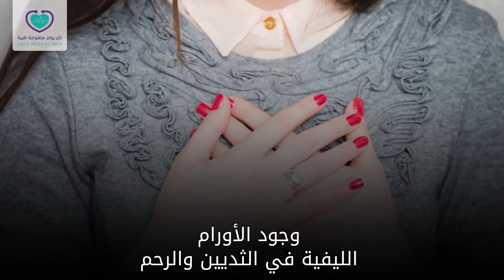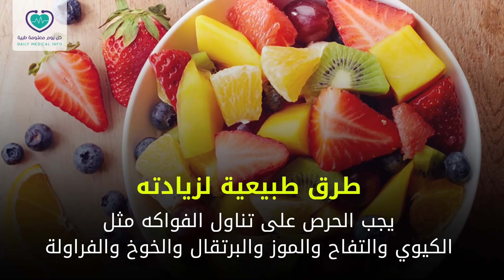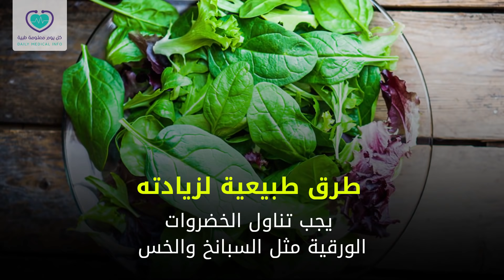ما هي أعراض انخفاض هرمون الأنوثة؟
والاكتئاب  الاضطرابات النفسية مثل التوتر والقلق والعصبية الزائدة
الشعور بالإرهاق البدني مثل الأرق والصداع وفقدان التركيز
وجود الأورام اليفية في الثديين والرحم
جفاف العين والجلد والجهاز التناسلي للمرأة
ارتفاع درجة حرارة الجسم
سرعة نبظات القلب، والتعرق ليلاً
الشعور بألم عضلي أسفل الظهر
عدم انتظام الدورة الشهرية أو انقطاعها
تأخر الحمل بسبب قلة الخصوبة وانقطاع التبويض
تساقط الشعر
علاج نقص هرمون الأنوثة
يقوم الأطباء باستخدام العلاج بالهرمونات ويتم إعطاء أقراص تعويضية عن هذا الهرمون لضبط نسبته في الدم
طرق طبيعية لزيادته
يجب تناول الأطعمة الغنية بالأومييجا 3 مثل الأسماك والمكسرات
يجب الحرص على تناول الفواكه الكيوي والتفاح والموز والبرتقال والخوخ والفراولة
يجب الابتعاد قدر الإمكان عن النشويات والسكريات
يجب تناول الأطعمة الغنية بفيتامين أ مثل القرنبط والجزر والفاصوليا
يجب تجنب تناول الأطعمة المعلبة
يجب تناول الخضروات الورقية مثل السبانخ والخس